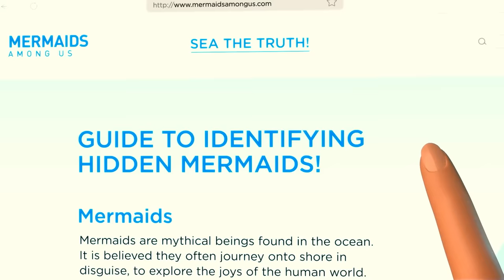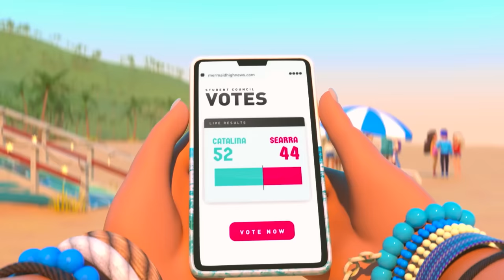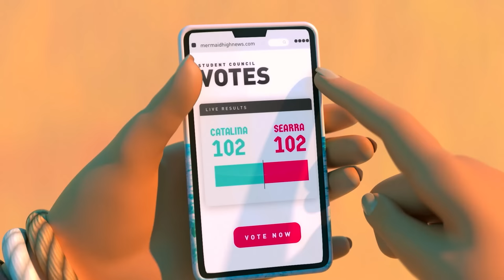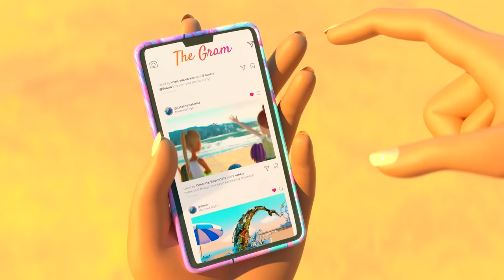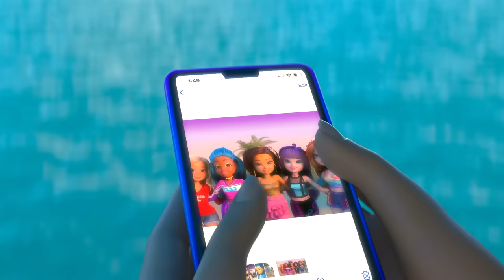Dive Deep into the World of Mermaids | Episode Compilation | Cartoons for Kids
From the first day of school to Cora’s visit to their secret hideout, it’s ALL here! Catch every MFF moment and episode in this complete Mermaid High compilation!

Dive deep into the world of Mermaid High! Finly, Searra, Oceanna and Mari are BFF students making serious waves with their unique style and outrageous personalities. But they’ve got a big sea-cret... they’re actually mermaids! Fins, fashion, and friendship as deep as the ocean! Can you keep their sea-cret? h2OMG!